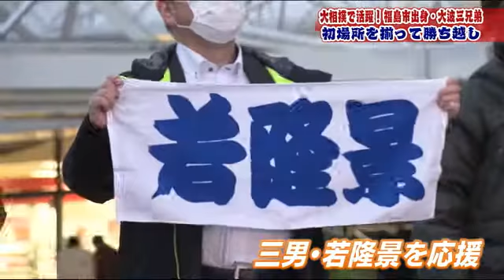福島市出身の大波三兄弟 若隆元・ 若元春・若隆景 初場所は３人揃って勝ち越し【福島発】 (22/01/24 19:37)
１月２３日、大波三兄弟の故郷・福島県福島市のＪＲ福島駅西口。

大型ビジョンを見つめていたのは大波三兄弟の父・政志さん。
大波政志さん：「（番付は）まだはっきりはわからないんですけどね、いろいろ可能性が広がるのできょうは勝って終わりたいですね」

三兄弟揃って勝ち越しを決め、迎えた千秋楽。三男・若隆景を応援しようと多くの人が駆け付けた。
見事、阿武咲を破り９勝６敗。三役昇進をほぼ確実とした。

父・大波政志さん：「ギリギリでしたけどね。やっぱり価値ある一番だと思います。色んな可能性これで膨らんだので、番付発表が楽しみですね」

‹大波三兄弟・全員１４日目に勝ち越しを決める›
幕下・若隆元は４勝３敗。初入幕で９勝６敗の若元春。そして前頭筆頭・若隆景は大きく勝ち越した。
新・関脇誕生となれば、福島県出身の力士としては２００４年の玉乃島以来１８年ぶりの快挙となる。番付発表は２月２８日。